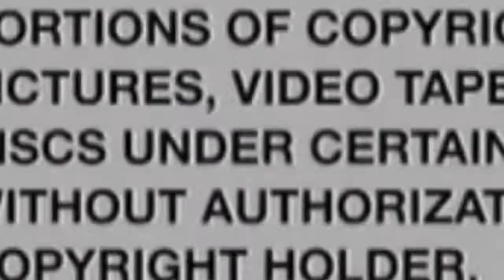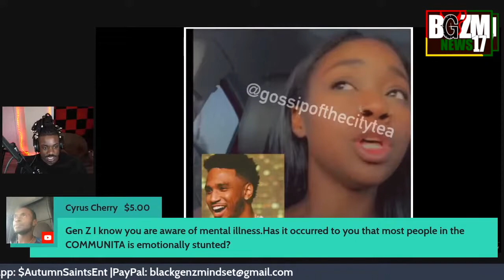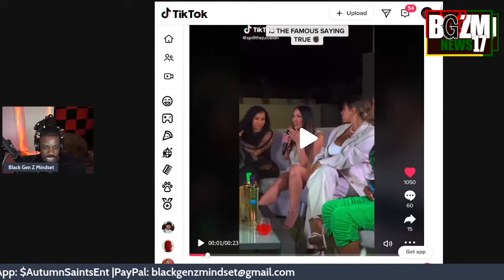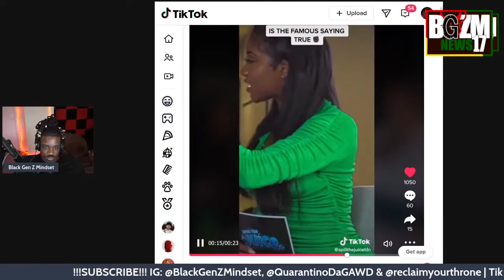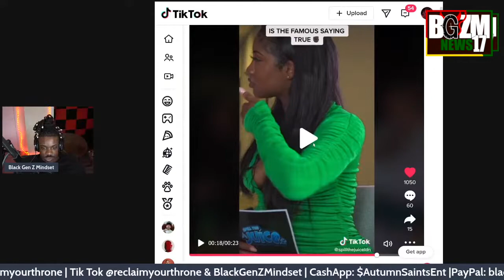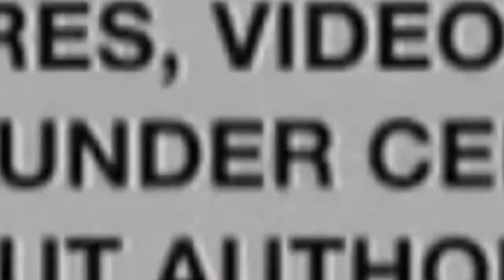Mid Dark Skinned Woman Exposed @treysongz Not Liking Dark Skins & Only Letting Red Bones in Section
Black Gen Z Mindset Speaks on Mid Dark Skinned Woman Exposed  @Trey Songz  Not Liking Dark Skins & Only Letting Red Bones in Section...